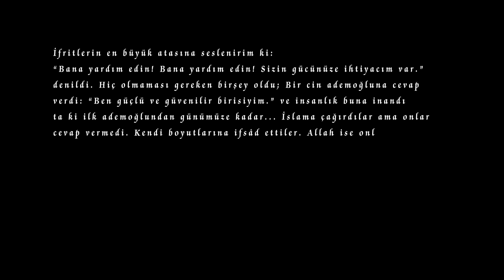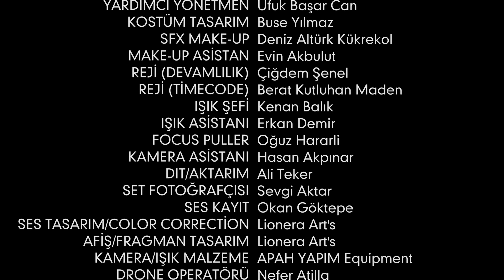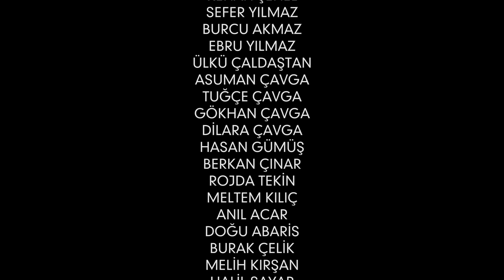MİRCİN 4K Türk Filmi | FULL | Korku Gerilim Filmi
Mircin; Türk korku filmidir.

Mircin Film Konusu; Bir grup arkadaş, karışmamaları gereken olaylara karışır ve büyük bir kovalamacanın içine düşerler. Bu kovalamacada yalnız olmadıklarının henüz farkında değilken, başlarına korkunç olaylar gelmeye başlar. Aslında İspanyol büyüsü ile lanetlenen gençlerin laneti, büyüyü yapan kişiyi de vuracaktır!